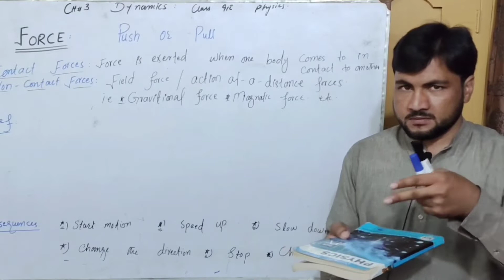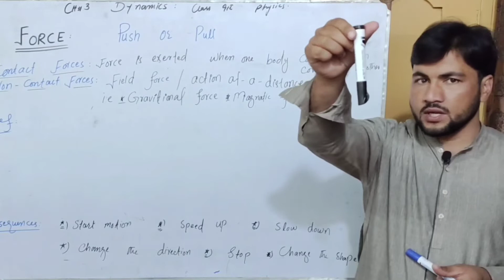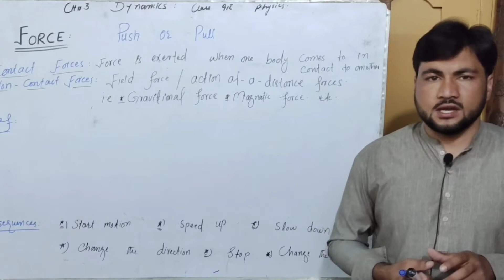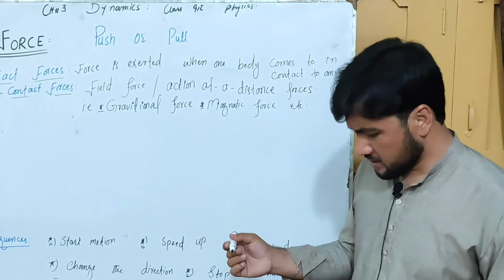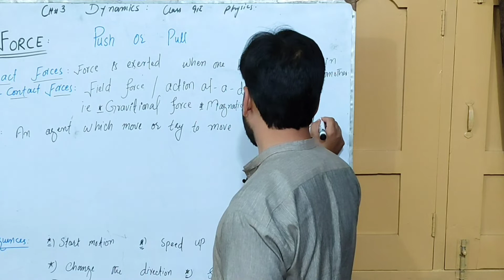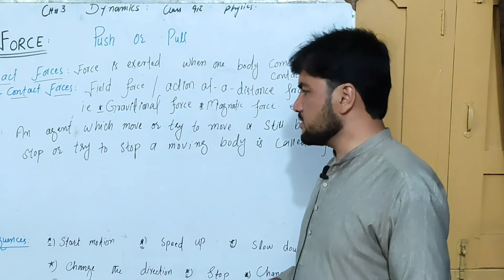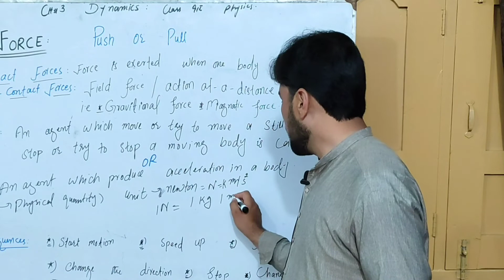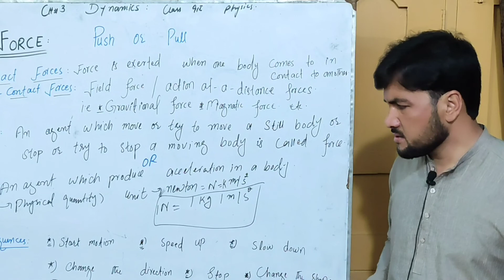Class 9 physics chapter 3 || Topic: What is Force? || lecture 2.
In this lecture I have explained, what is force?
with examples in daily life.
Also discussed the consequences of force..